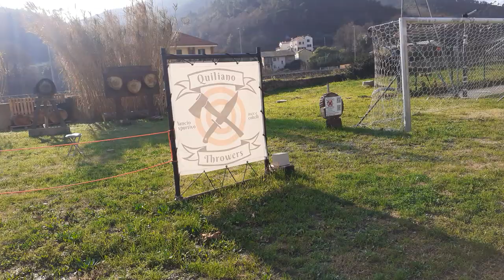Campo sportivo lancio coltelli e asce Quiliano Throwers